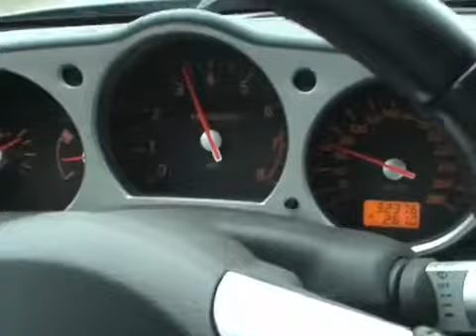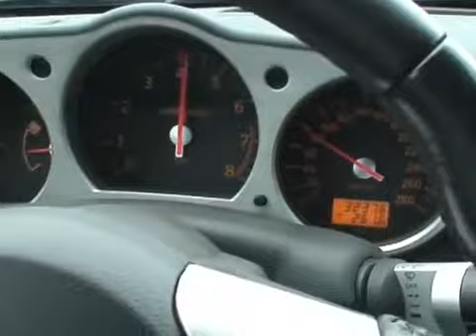350Z HKS Supercharged!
HKS 350Z 430 cv, 541 nm a 5400 trm